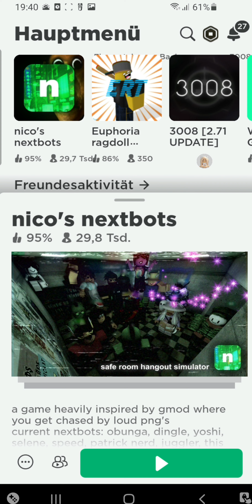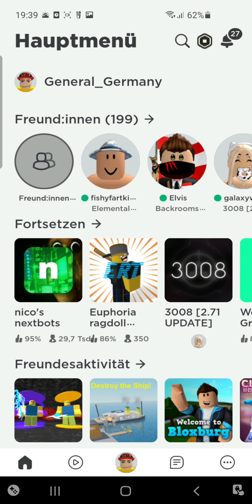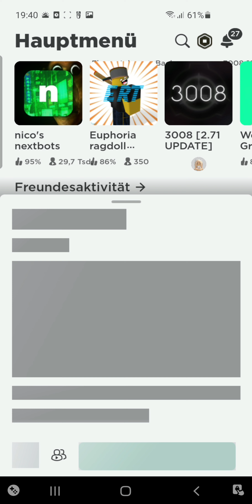Wir spielen heute nico's nextbots (!!!ACHTUNG HORROR!!!) ⚠️ ⚠️ ⚠️ in roblox (deutsch)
Das ist der link aber das hier in den play store ein geben "Youcut" das ist es was ihr eingeben müsst viel Spaß mit der App :)